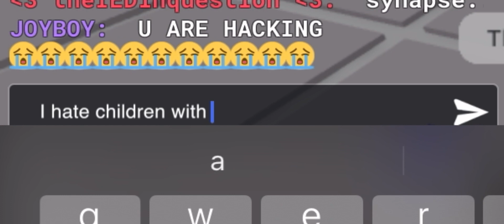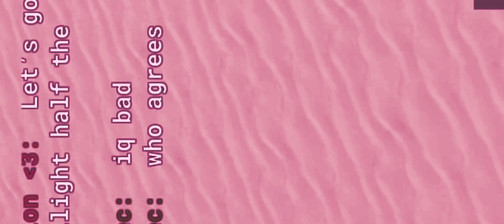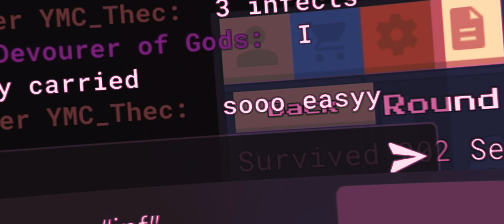Brawling the Toxic player | Item Asylum